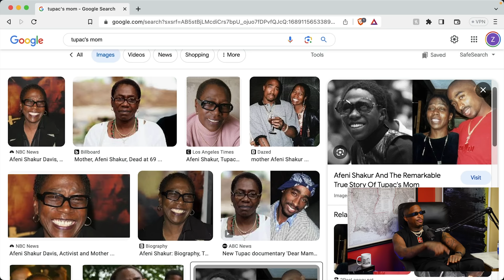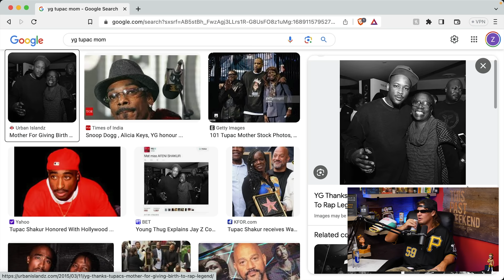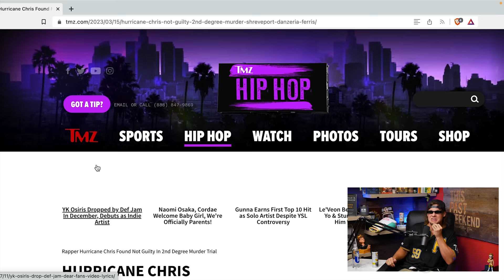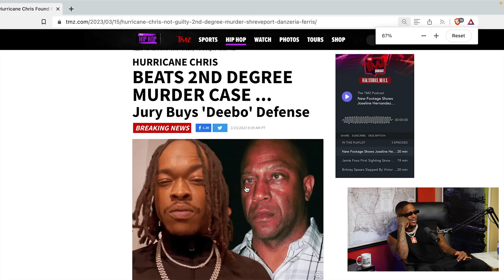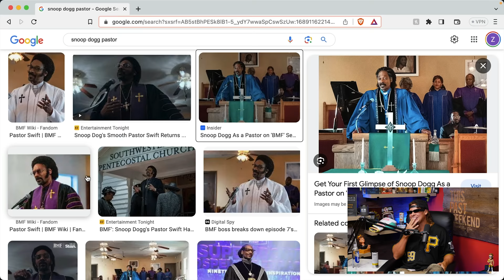YG | This Past Weekend w/ Theo Von #456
YG is a rapper, entrepreneur and actor from Compton, California. His “STR8 to the Klub Tour” with Tyga and Saweetie kicks off this fall.

YG joins Theo to chat about growing up in Compton, navigating a world of crime, finding a talent for rap, his friendship with Nipsey Hussle, starting his own brand from scratch, meeting Tupac’s mom, what it felt like to get shot, his thoughts on extraterrestrial life, and much more.

or dial Pound LAW (#529). Their fee is free unless they win.